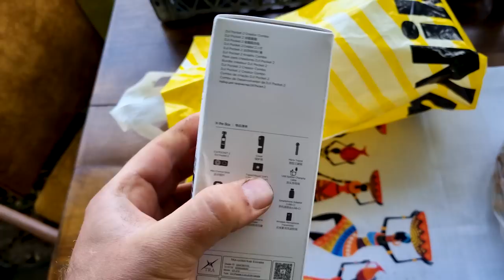DENİZ SATMAK İSTİYOR. KÖYDE SABAH (Köy Hayatı VLOG)